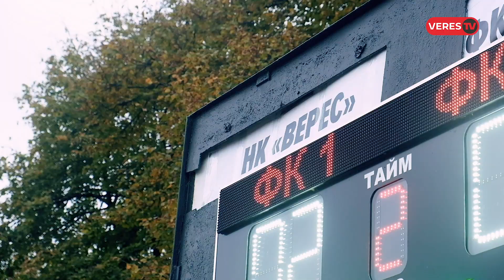BACKSTAGE. #5 (Верес - Агробізнес: як це було?)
Усе найцікавіше, що залишилося поза телевізійної трансляції матчу "Верес" - "Агробізнес".